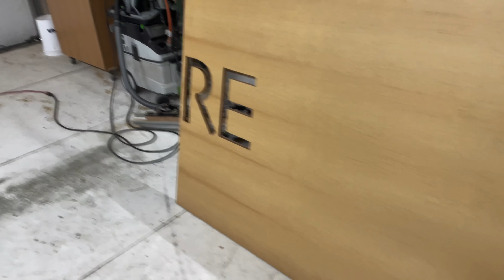Asi van quedando el nuevo taller y el garage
Pues no un tutorial pero muestro la forma en que construi esta area de almacenaje y tambien muestro como va quedando el nuevo taller.
Hola a todos bienvenidos a este canal donde encontraras video tutoriales de carpinteria, Reseñas de Herramientas y cosas relacionadas al mundo de la construccion y herramientas.